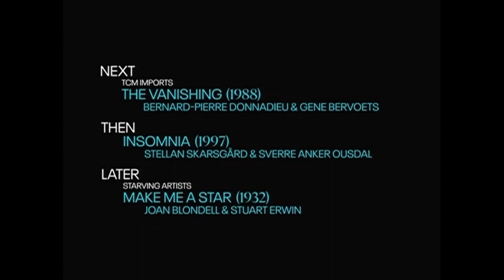TCM Comments on Bardelys the Magnificent (1926)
TCM Silent Sunday Nights